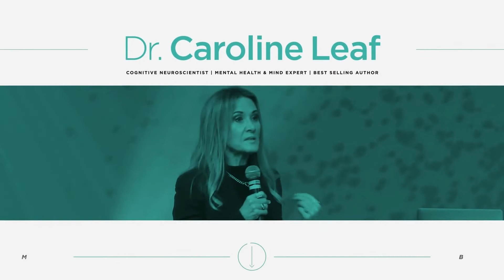Meet the Keynote Speakers of Annual Training 2022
We can't wait to hear from our Annual Training 2022 keynote speakers. You won't want to miss Dr. Caroline Leaf and Anthony Dicks Jr. Register your team today

Learn how SC Thrive leads South Carolinians to self-sustainability